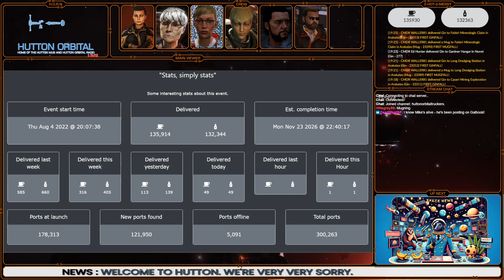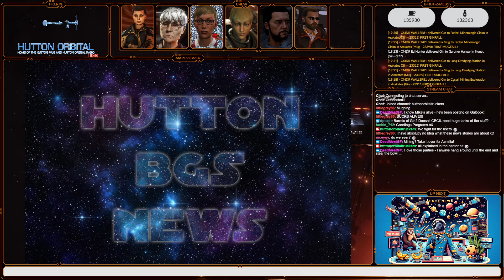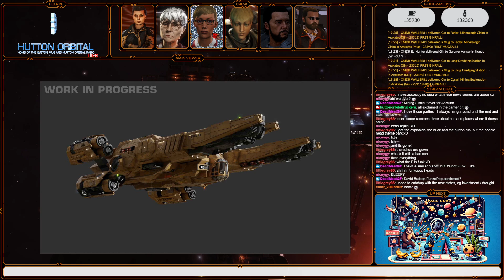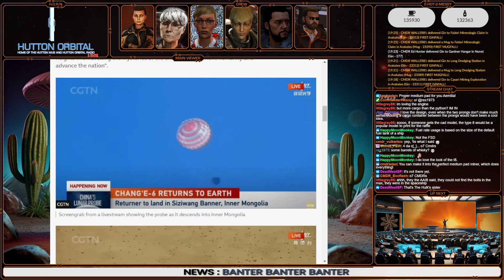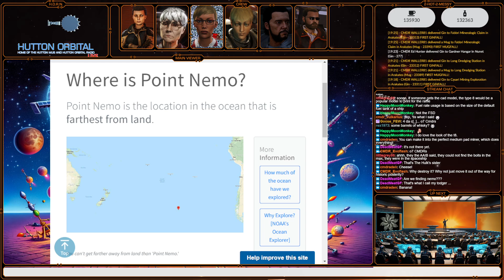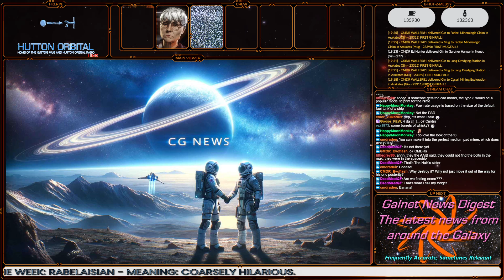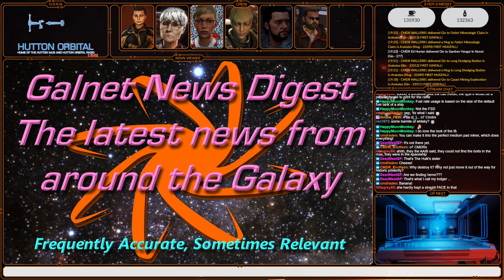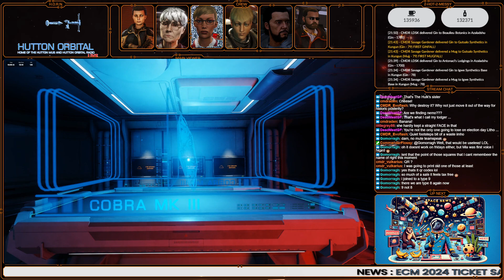Hutton Orbital Live 27/06/2024 - The Return of the Space Cowboy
This week's thoroughly Lakon Spaceways Sponsored Elite Dangerous news show, including:
Intro
News Headlines
Banter and folderol
Flossy's CG News

With thanks to:
CMDR Eric "Buck" Nekkid

Hutton Orbital Radio News was created using assets and imagery from Elite Dangerous, with the permission of Frontier Developments plc, for non-commercial purposes. It is not endorsed by nor reflects the views or opinions of Frontier Developments and no employee of Frontier Developments was involved in the making of it.